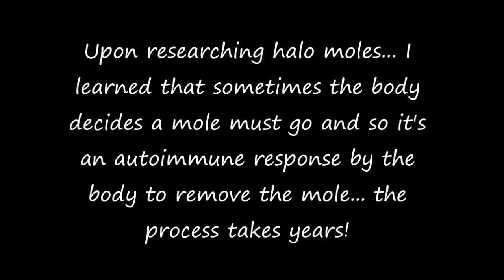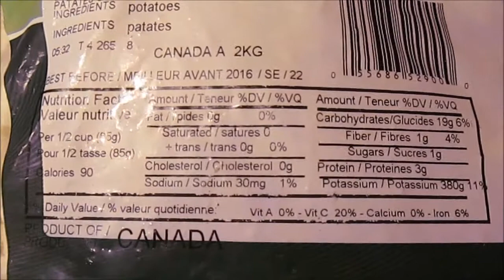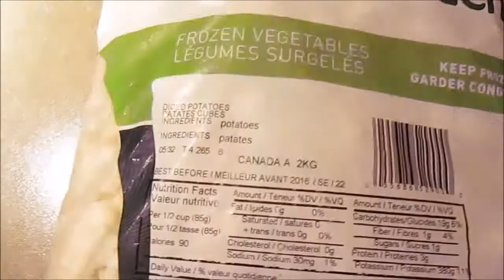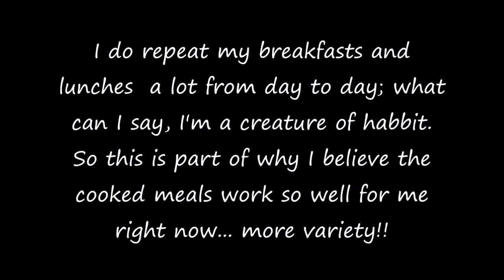What I ate Wednesday... High Carb, High Raw Vegan!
Pretty much everything I ate and did yesterday!